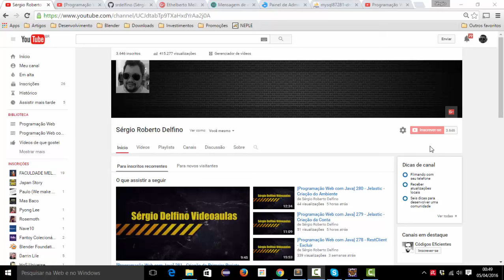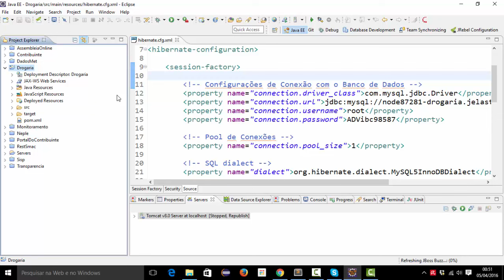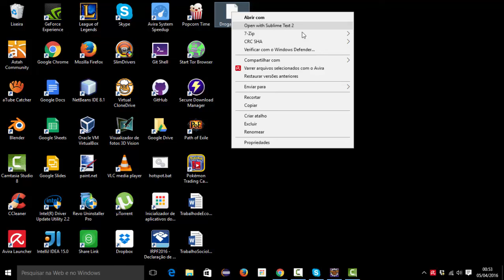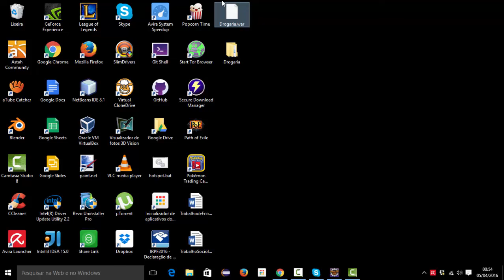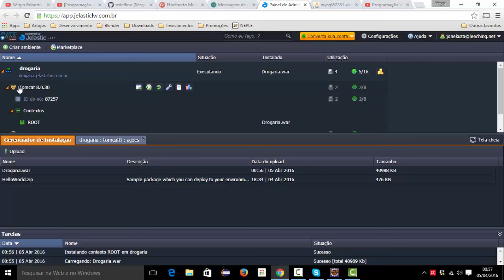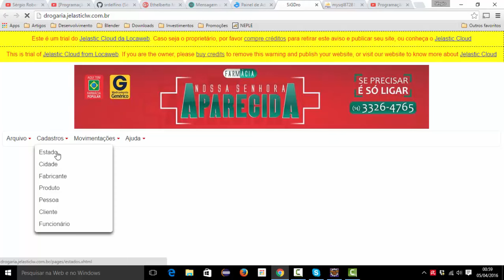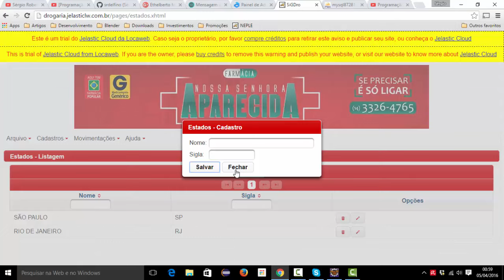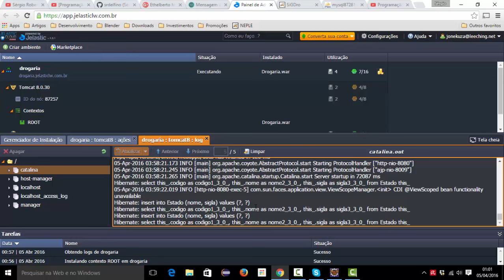[Programação Web com Java] 283 - Jelastic - Implantação do Projeto da Drogaria